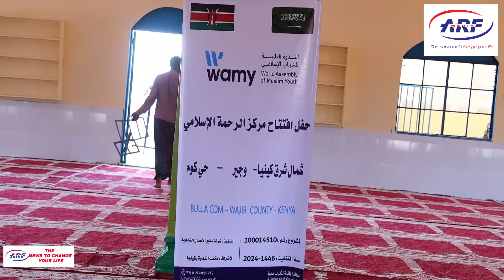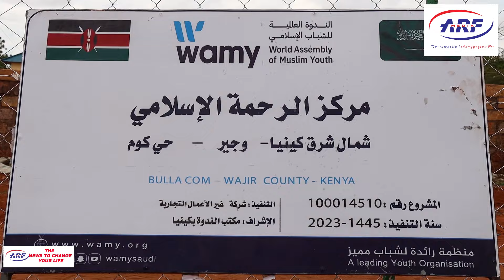Markaz Rahma: A Premier Islamic Studies Institution Inaugurated in Wajir Town.